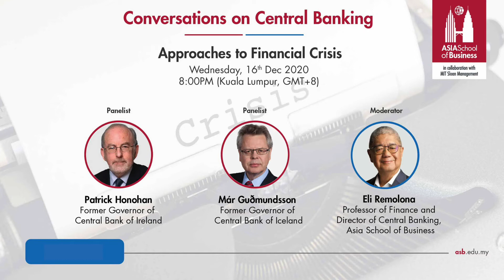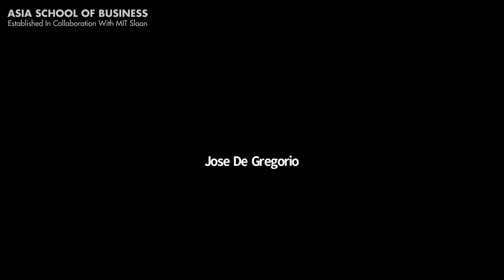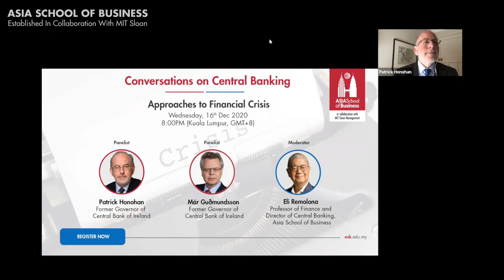Webinar | Patrick Honohan & Már Guðmundsson on Approaches to Financial Crisis | ASB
Not all macro-financial crises are created equal. Some of them are homegrown, fed by a bursting property bubble. Others barge in from the outside, like an unwanted infectious guest. How do central banks manage these different crises?

Watch this webinar on the Approaches to Financial Crisis with Former Governors, Patrick Honohan of the Central Bank of Ireland and Már Guðmundsson of the Central Bank of Iceland.

This event is moderated by our own Professor Eli Remolona and is part of our Conversations on Central Banking series.